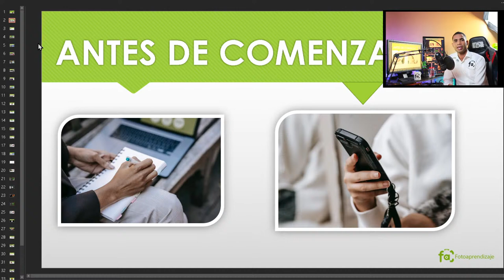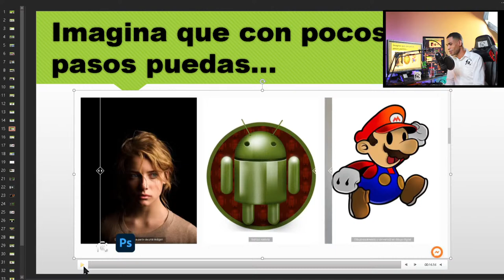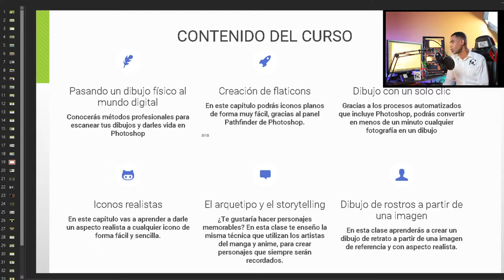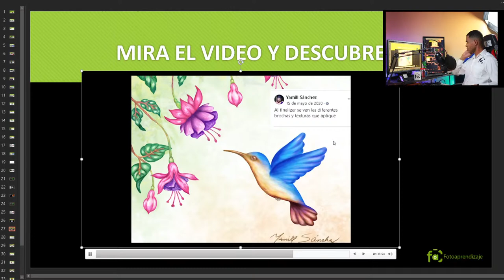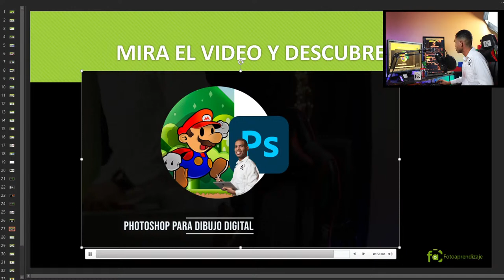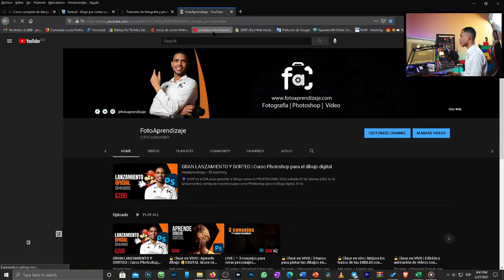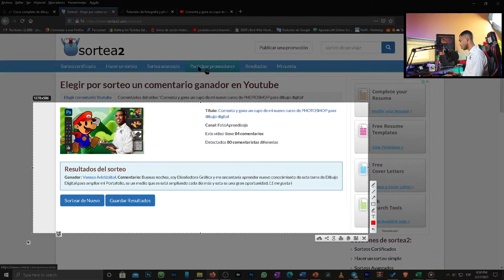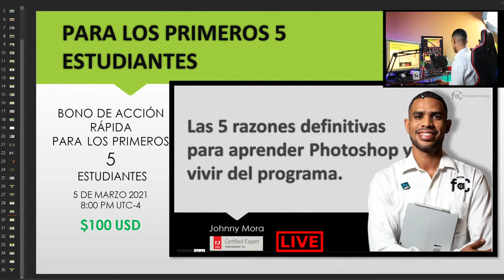GRAN LANZAMIENTO Y SORTEO | Curso Photoshop para el dibujo digital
👾 |HOY es el DíA para aprender a dibuja como un PROFESIONAL!

Esta sábado 27 de febrero 2021 es el lanzamiento y sorteo  de nuestro nuevo curso Photoshop para el dibujo digital, En él que te enseñaré como dibujan los profesionales del dibujo usando Photoshop.
Oh yeah!
✔️ +5 horas de vídeo
✔️50 lecciones paso a paso
✔️Recursos descargables para practicar
✔️ Certificado de participación
✔️ Acceso para toda la vida
✔️ Garantía de 10 días
✔️ Bonos de regalo

Tu oportunidad de aprender a dibujar es ¡ AHORA!